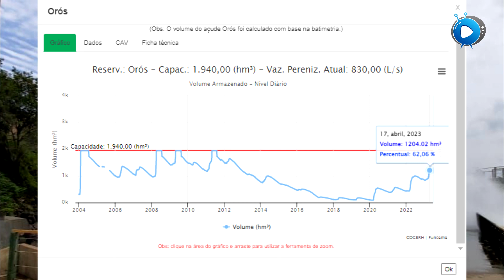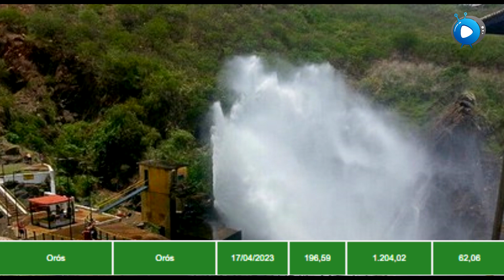AÇUDE ORÓS ATUALIZADO HOJE!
Dados atualizados do açude de Orós hoje, segunda feira 17 de abril de 2023!

O Açude de Orós ou Açude Presidente Juscelino Kubitschek de Oliveira está localizado no leito do rio Jaguaribe, na região centro-sul do Ceará. Wikipédia
Inauguração: 11 de janeiro de 1961